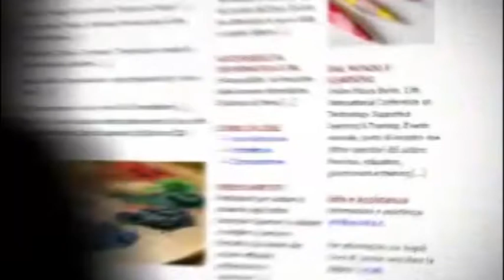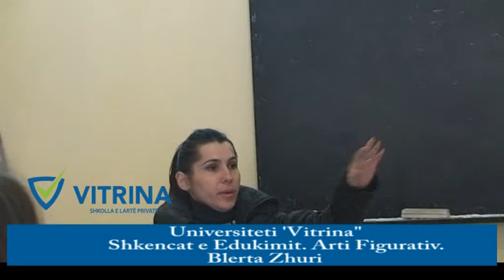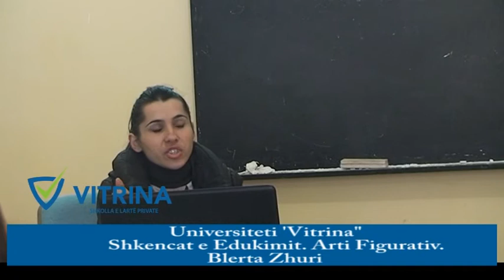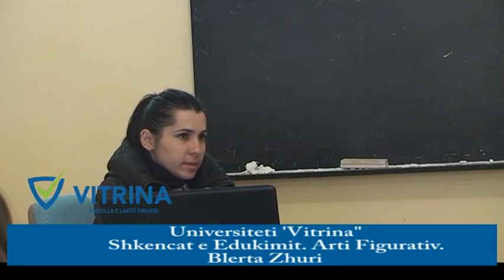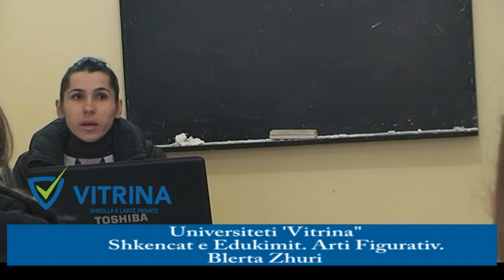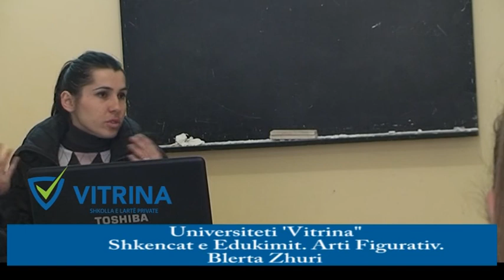Universiteti "Vitrina" Shkencat e Edukimit. Arti Figurativ. Blerta Zhuri 1